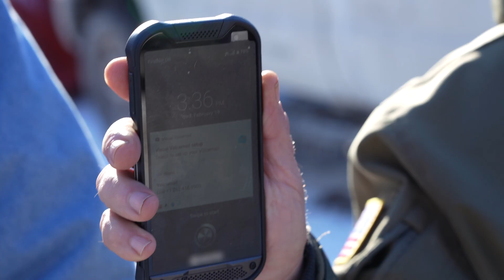Boosting Emergency Comms at Birkie Ski Race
The American Birkebeiner Ski Race ("Birkie"), hosted in rural northwest Wisconsin, is the largest cross country ski race in North America. Cell phone communication on the course is traditionally a challenge due to the many hills, valleys, and dense trees in the area. During past “Birkie” events, first responders have struggled to remain connected along the trails. With a FirstNet SatCOLT (satellite cell on light truck) providing a mobile cellular connection, coverage was not a concern at the 2020 Birkie.